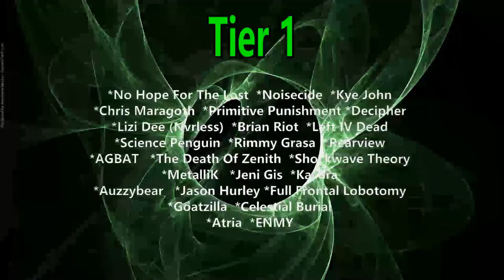Tim Henson - The Audacity (Reaction)